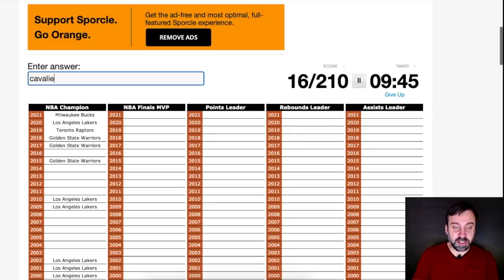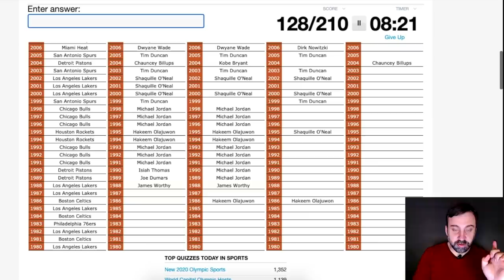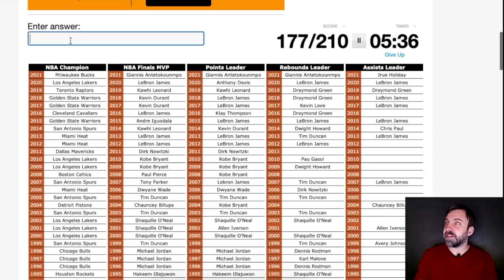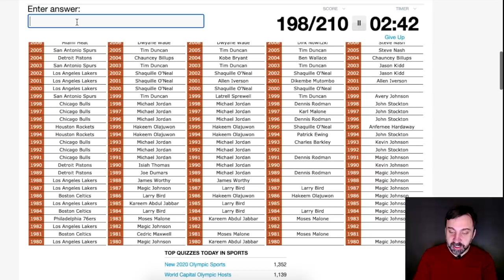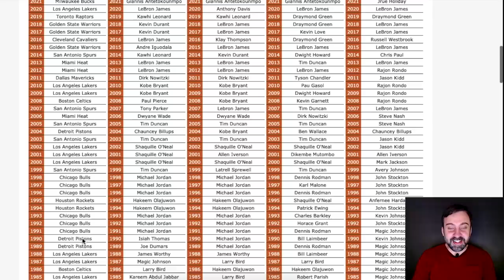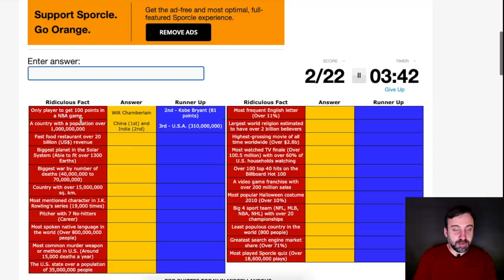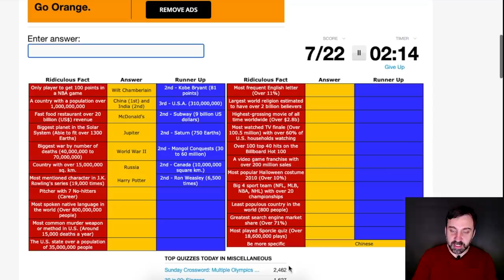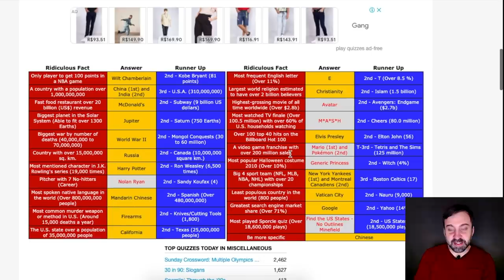A temporada 2020-21 acabou... Vamos de QUIZ!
Hoje temos aqui no Boom Shakalaka a volta dos quizzes! No vídeo de hoje, serão dois. Para quem quiser jogar antes de assistir ao vídeo, os links estão aqui embaixo: